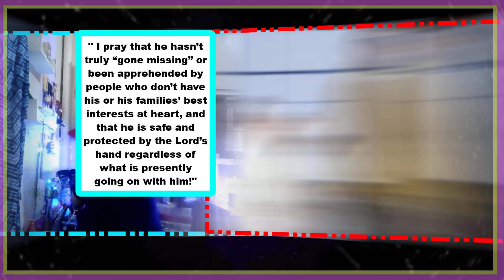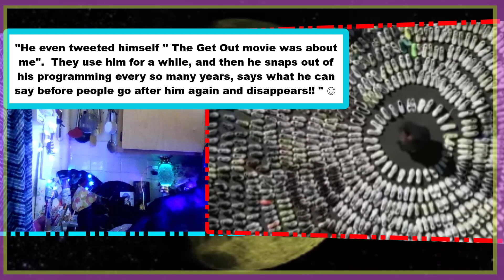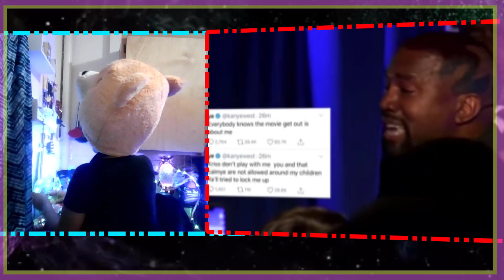🤬 WAS KANYE WEST FORCED 💔 INTO MENTAL 😵 HOSPITAL!?😨😭😭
Hey there,😅
There are many Jewels that we can and do learn from each other!!! 😍 We like to keep our perspectives open so we can continue to learn and grow with you! 😊  The Comments are the icing on the Cake!! Hope that you enjoy this one as much as we enjoyed making it for you!!

If you decide to help, it would be a blessing to say the least❣🤗 Our Buy Me A Cup of Coffee ☕profile:
We both receive a FREE CUP after Signing Up!! Thank 😊
OR

We ALSO Invite you😃 to Our YouTube channel so that you can see the work we do
everyday😁 Currently we have well over 14,801,983 views collectively🤩❣❣

Special Thanks to:
1. God😍
2. Our Followers, Viewers, and Donors!
3. YouTube 🤩
4. NiTris Tv
5.  Soulr🥰
6. Kanye West

1)This video has no negative impact on the original works (It would actually be positive for them)
2)This video is also for teaching purposes.
3)It is not transformative in nature.
4)I only used bits and pieces of videos to get the point across where necessary.